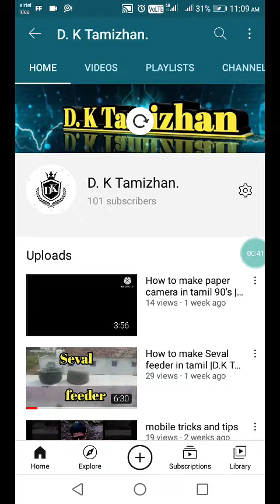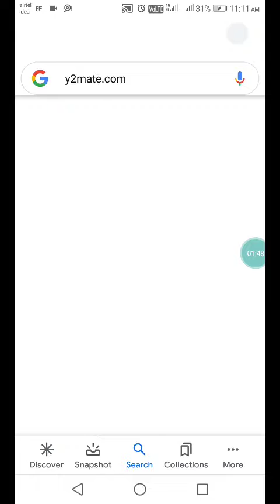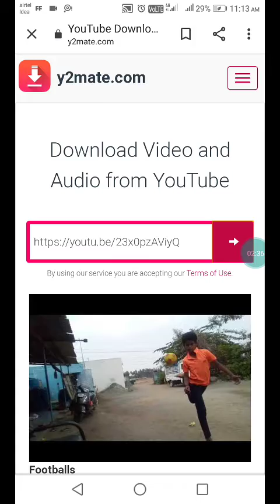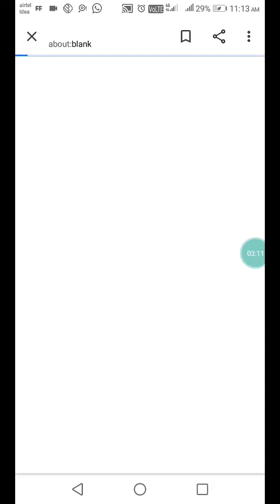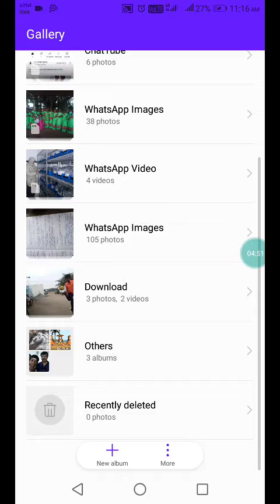how to save YouTube videos to gallery in Tamil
Command

Bye friends